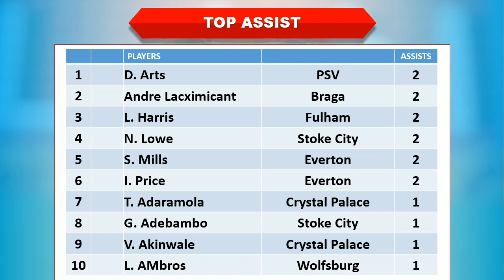Hasil Premier League International Cup 2023 Tadi Malam │Liverpool U21 vs PSG U21│Klasemen Sementara│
Hasil Premier League International Cup 2023 Tadi Malam

Kamis, 12 Janauri 2023

Fulham U21 vs Porto U21
Blackburn Rover U21 vs Valencia U21
Liverpool U21 vs PSG U21